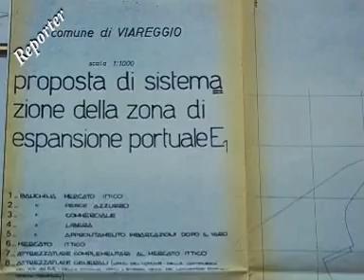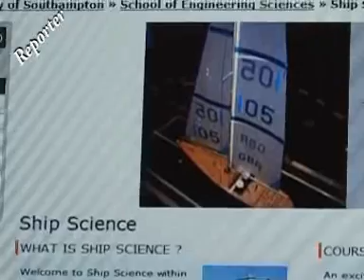GIANNI ZEI INTERVISTA ALESSANDRO VISMARA: UN NUOVO MODO DI NAVIGARE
Viareggio e la cantieristica viareggina. Gioie e dolori, la nascita di una società -- la Viareggio Porto SpA -- che dovrebbe dare una veste nuova e moderna agli approdi di una cittadina a vocazione turistica. La cantieristica è sempre stata un fiore all'occhiello e un'economia trainante. Ma cantieristica non vuol dire solo super yacht: ci sono nel settore nicchie che hanno deciso di investire nelle nuove tecnologie, nella sicurezza in cantiere, nel risparmio energetico, nel basso impatto ambientale e, lo ha detto Alessandro Vismara, AD dei cantieri Vismara "nella certificazione etica: ci teniamo in modo particolare. E' una sfida dell'azienda". Lo ascoltiamo in un'intervista a tutto tondo rilasciata a Gianni Zei.L'INTERVISTA INTEGRALE SUL SITO